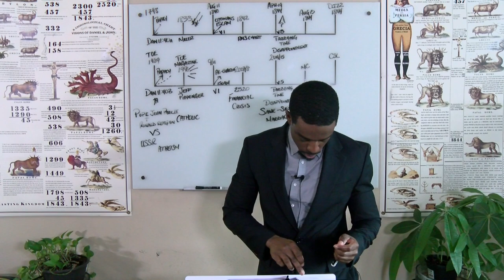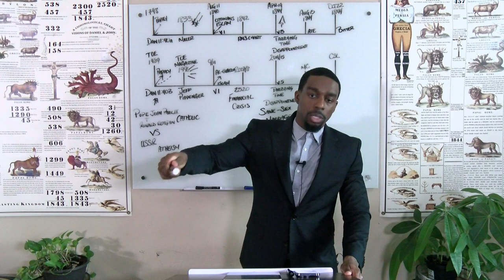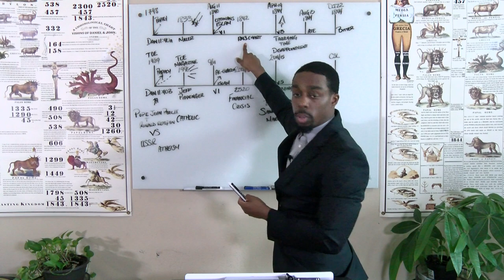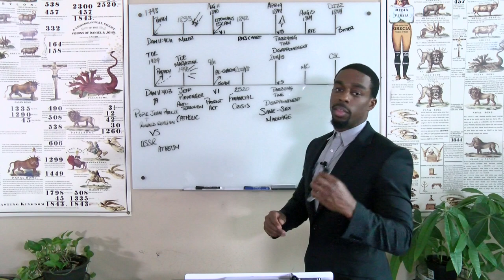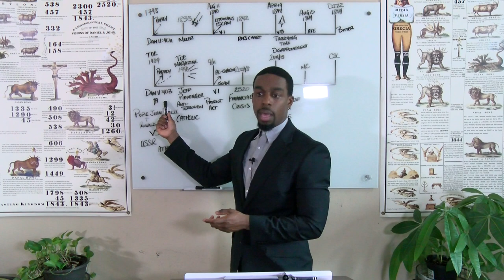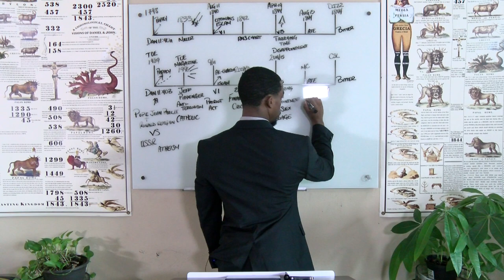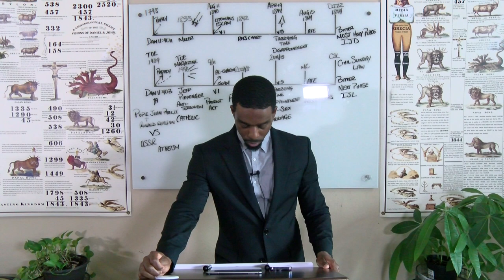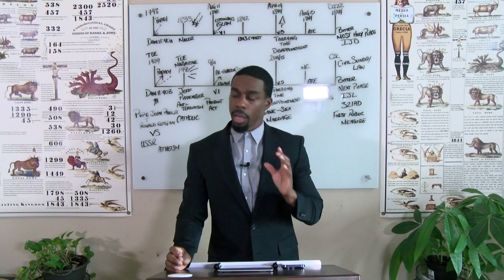Our Line pt2